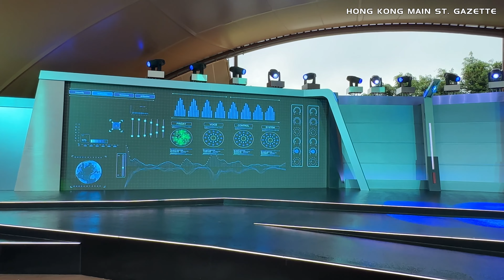The Ironettes丨Stark Expo Hong Kong丨Hong Kong Disneyland丨鐵甲奇俠女郎丨香港史達科技展丨香港迪士尼樂園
明日世界舞台期間限定重現「鐵甲奇俠飛行之旅」開幕典禮上的 The Ironette 演出，其後會由蜘蛛俠在台上同賓客會面合照。
我們還在以下平台分享不同有關迪士尼的奇妙魔法資訊。